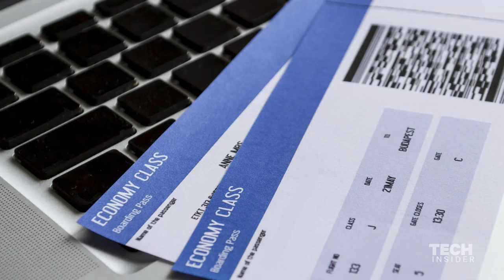New Design For Airplane Middle Seat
The days of waiting in a crammed airline aisle while some guy struggles to pull his bag from the overhead could soon be over. Molon Labe Seating has released their design for Side-slip seats, airline seats that compact and slide over each-other to add more room to the aisle during boarding and exiting. By just replacing the seats, airlines could turnaround planes faster, which could make travel time more efficient and airline tickets less expensive.